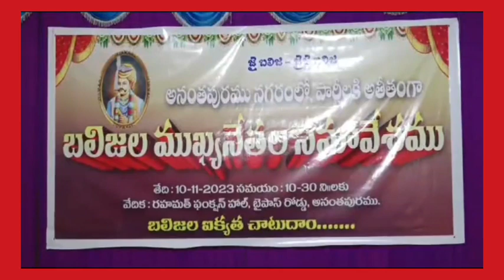బలిజ ల అజెండాతో ప్రత్యేక సమావేశం|పార్టీలకు అతీతంగా హాజరుcommunity meet#smr 9tv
political# rayals comunity groop#anantapuram#smr9tv